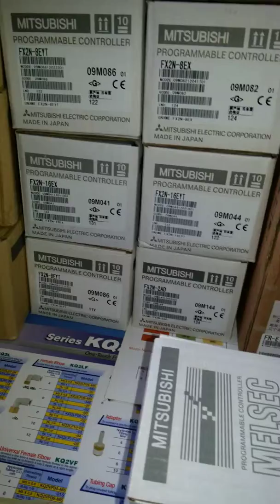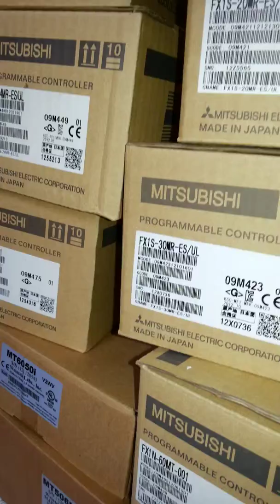MODULE Mở Rộng PLC MITSUBISHI Giá Tốt (Trình 0933.033.335)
MODULE Mở Rộng I/O :

FX2N-16EYR, FX2N-16EYT, FX2N-16EX, FX2N-8EYR, FX2N-8EYT, FX2N-8EX

THIẾT BỊ MITSUBISHI GIÁ TỐT NHẤT TẠI HÀ NỘI VIỆT NAM
L.Hệ: Mr.TRÌNH 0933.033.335 or 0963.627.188

MODULE MỞ RỘNG I/O PLC MITSUBISHI:
FX2N-16EYR GIÁ Tốt Nhất Tại Việt Nam
FX2N-16EYT, FX2N-16EX
FX2N-8EYR
FX2N-8EYT, FX2N-8EX

Là Đơn Vị Cung Cấp Thiết Bị TDH Hàng Đầu Tại Viet Nam, Phong Phú Về Chủng Loại Cũng Như Thiết Bị Nhằm Phục Vụ Tốt Nhất Với Mọi Đối Tượng Khách Hàng.

Mặt Hàng Chủ Lực CTy Chúng Tôi Cung Cấp Cho Quý Các Bạn Bao Gồm Các Thương Hiệu Có Uy Tín Tại Thị Trường VN Và Thế Giới : MITSUBISHI, OMRON, KEYENCE, SUNX, SMC, RIKO, ZONHO, WEINTEK, FOTEK, DELTA, SIEMENS, LS, AUTONICS, FUJI, YOUNGSUNG, AIRTAC.